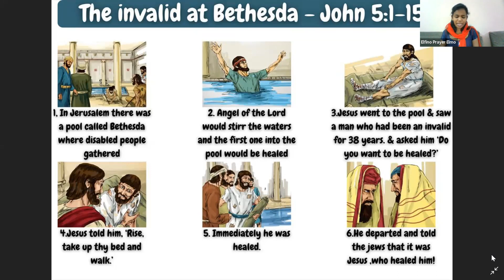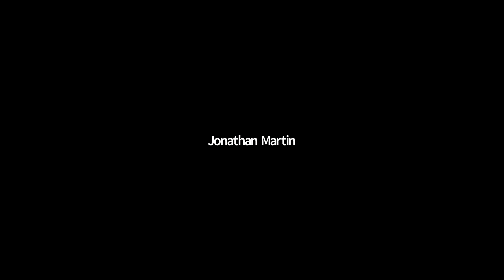Wonder in Sabbath - A Devotional Message by Sis. Elfino Elmo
Day #5 of Series on Gospel Wonders. Presented on 18 DEC 2021